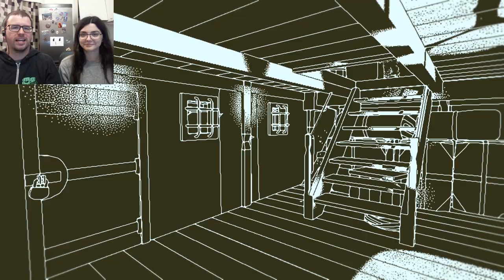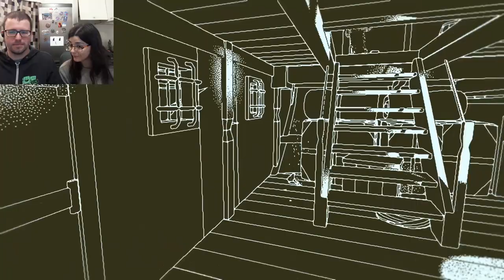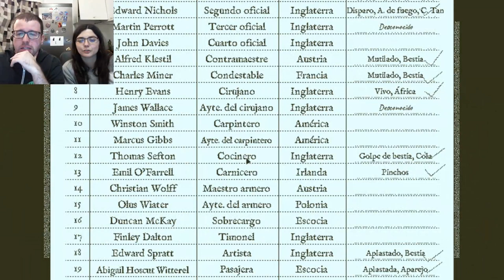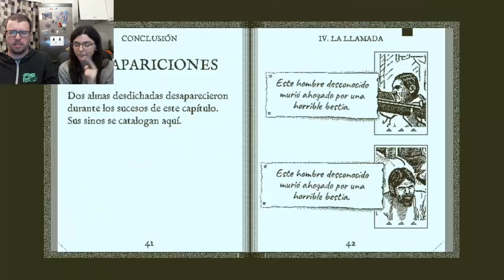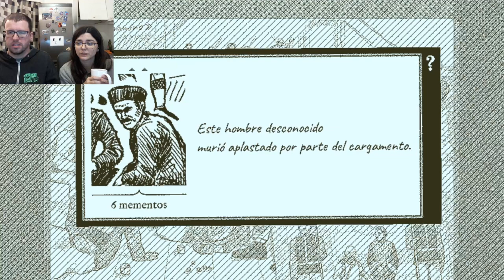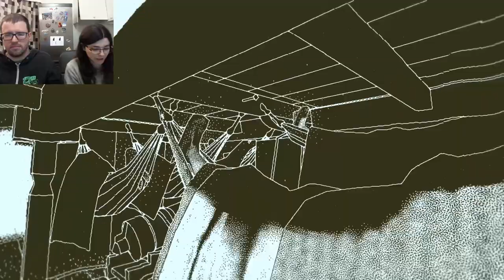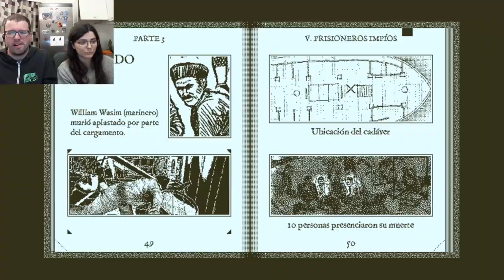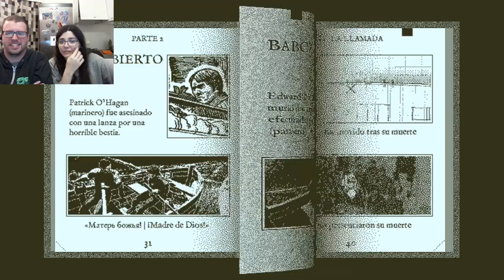El mono de Henry Evans | Return of the Obra Dinn 11